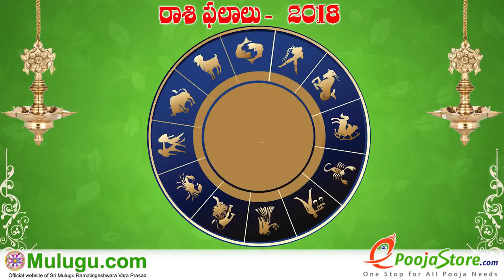Vruschika Rasi (Scorpio Horoscope) వృశ్చిక రాశి - May 13th - May 19th Vaara Phalalu 2018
Vruschika Rasi (Scorpio Horoscope) వృశ్చిక రాశి - May 13th - May 19th Vaara Phalalu 2018,Vruschika Rasi (Scorpio Horoscope) వృశ్చిక  రాశి, Weekly Rasi Phalalu 2018 , శ్రీ ములుగు రామలింగేశ్వర వర ప్రసాదు సిద్దాంతి , Sri Mulugu Ramalingeswara Vara Prasadu Siddanthi